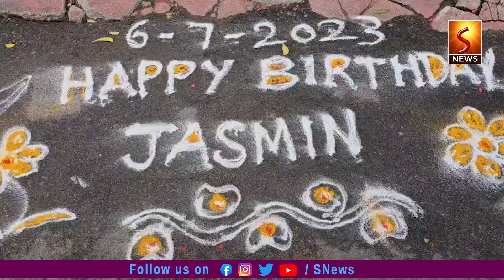చెట్టుకు పుట్టిన రోజు వేడుక చేసిన మంత్రి వేముల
S NewsTelugu is the popular Telugu News channel across Andhra Pradesh And Telagana We provide  news coverage covering political news, sports, entertainment, Telugu comedy and Tollywood movie promotions. Free Telugu News Channel, news Telugu channel.